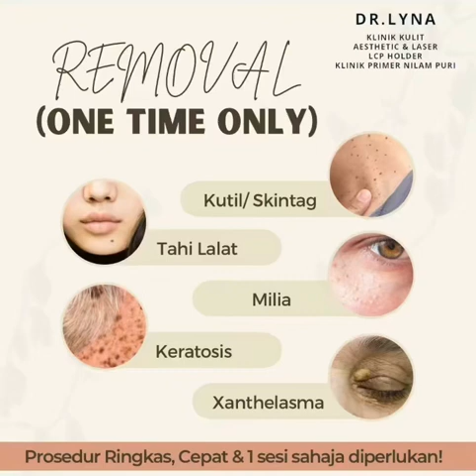Satu kali remove je dah hilang tau‼️ Jom buang di Klinik Dr Lyna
Satu kali remove je dah hilang tau‼️

Siapa yang ada masalah kutil, keratosis atau jeragat timbul, tahi lalat dan apa je benda yang timbul dekat kulit korang tu, jom ke klinik Dr Lyna untuk removal session dengan kita.

✔️Prosedur yang ringkas
✔️Downtime minima
✔️Risiko parut minima
✔️SATU sesi terus hilang

Dr Azlina (Dr.Lyna) adalah doktor pertama di Kelantan yang ada sijil LCP yang berdaftar dengan Kementerian Kesihatan Malaysia (KKM) untuk buat rawatan estetik.

📍𝐋𝐎𝐊𝐀𝐒𝐈 𝐊𝐀𝐌𝐈
Berdekatan dengan Kedai Mulong & Nilam Puri. Dari Tunjung menghala ke arah Ketereh, klinik sebelah kiri selepas Hotel OYO. Klinik berada sebaris dengan kedai makan The W Kopitiam dan 7E Mulong.

Ingat estetik (aesthetic), ingat Dr.Lyna- Doktor Aesthetic